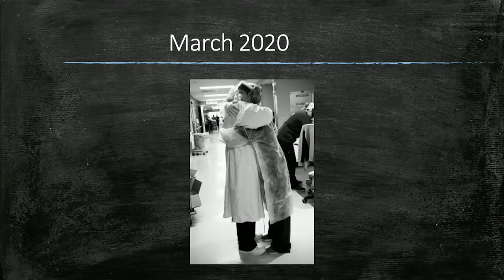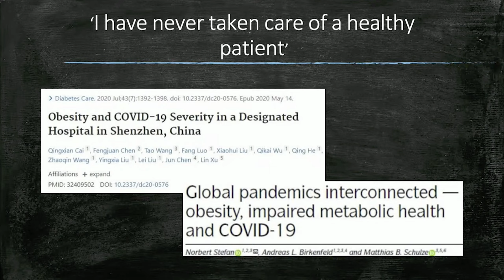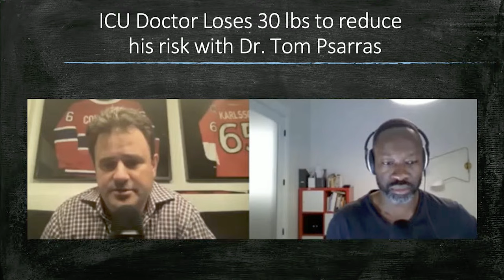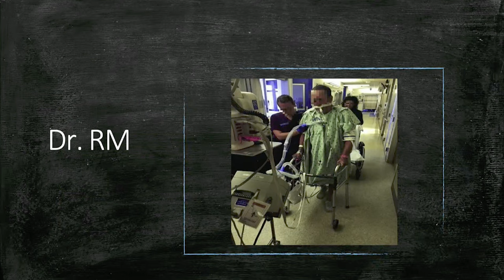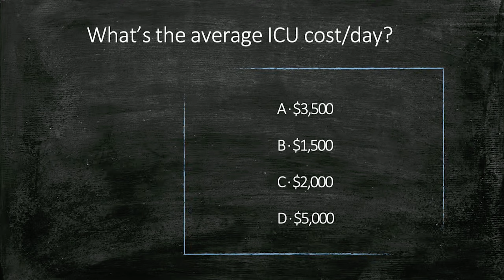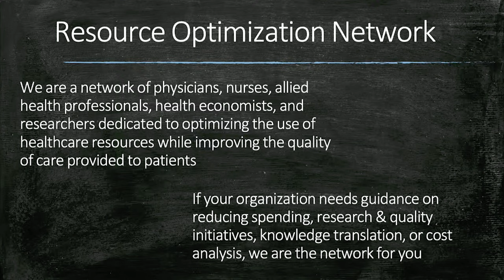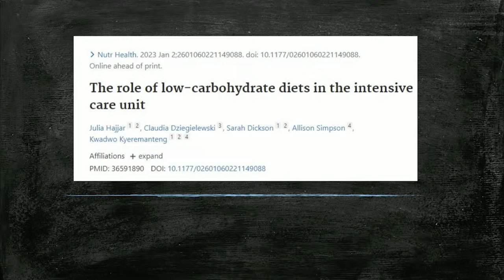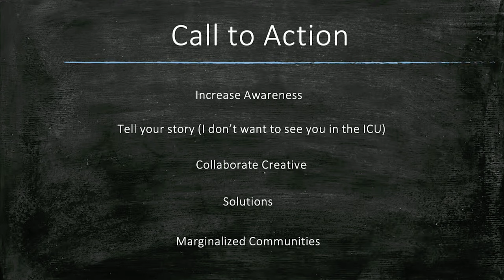CrossFit for Health: The Role of Lifestyle in Chronic Disease, With Dr. Kwadwo Kyeremanteng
Dr. Kwadwo Kyeremanteng, a medical professional specializing in intensive care and founder of the Resource Optimization Network, never thought much about prevention. Then the COVID-19 pandemic hit — and he couldn’t help but notice the patients coming through his ICU had some key things in common.

“We saw more and more of a link with people with metabolic syndrome, people with obesity, Type 2 diabetes, people with dyslipidemia, or high cholesterol,” Kyeremanteng says in a talk given at the CrossFit for Health Summit on Feb. 3, 2024, in Austin, Texas. “I've worked in three hospitals seeing COVID for the last close to four years — I still haven't taken care of somebody that was completely healthy.”

The effects of the pandemic — physical, social, and economic — have been devastating and costly. And the lesson?

“Prevention — that is the prescription,” Kyeremanteng says. “You're not gonna be using the sick-care system if you are healthy; if you are getting to the gym, eating well, creating a sense of community, and reducing your stress. That’s where the money’s at.”

CHAPTERS
0:00-3:21 - The shock of the COVID-19 pandemic.
3:22-5:36 - Metabolic syndrome and COVID-19: an unrecognized link.
5:39-7:22 - How the response to COVID-19 exacerbated the problems.
7:25-9:45 - The answers are out there, but nobody’s listening: the lack of nutrition education in medicine.
9:50-13:11 - The harsh realities of the intensive-care unit.
13:14-15:56 - The life-saving power of fitness.
15:57-17:02 - Good prehab makes for better rehab.
17:40-18:39 - Great people doing great work in their communities.
18:41-24:13 - The cost of hospital admissions and prevention as the prescription.
24:22-25:49 - A missed opportunity in patient nutrition.
25:51-28:00 - The socioeconomic inequality of the COVID-19 pandemic.
28:40-30:39 - A call to action: Spread the word.